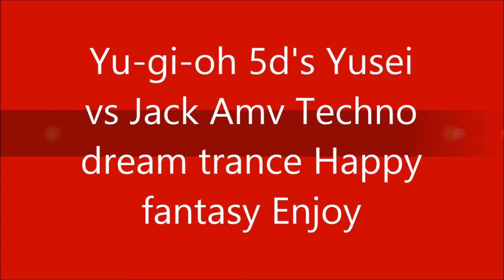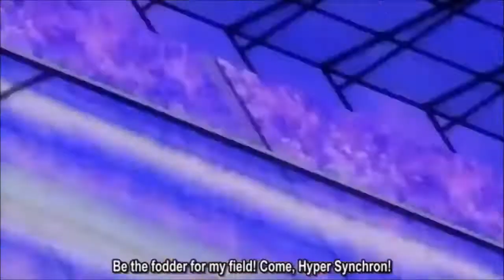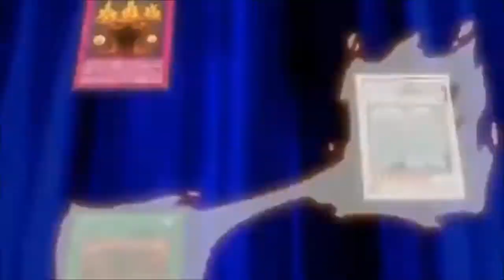Yugioh 5ds Yusei vs Jack Amv Techno dream trance Happy fantasy